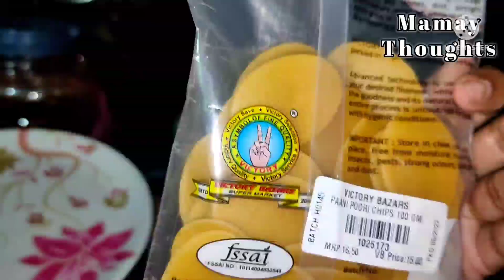Home made panipuri|Potato stuffing Pani Puri|Instant recipe|పానిపూరి recipe in Telugu#mamaythoughts